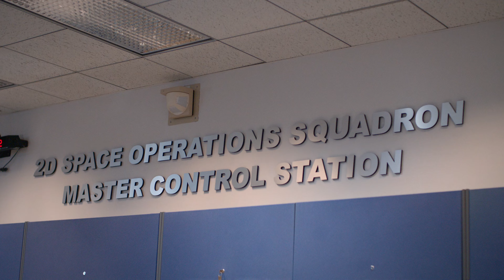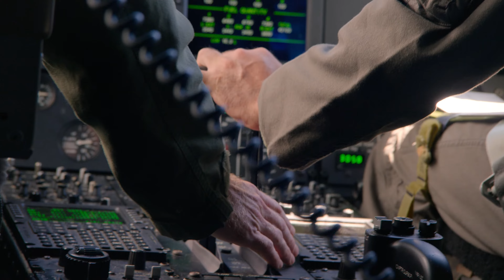La palabra con G según Adam Conover | Tráiler en Español | Netflix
En esta reveladora serie documental, Adam Conover explora el rol que desempeña el Gobierno en nuestras vidas.

La palabra con G según Adam Conover es un híbrido entre comedia y serie documental que devela los sorprendentes efectos que las decisiones del Gobierno de EE. UU. tienen en la vida de sus ciudadanos, desde lo mundano hasta lo trascendental. A través de su combinación única de irreverencia e introspección, Conover explora los triunfos y fracasos del Gobierno, y analiza qué pueden hacer las personas para marcar un cambio. Basada en el libro El quinto riesgo: Un viaje a las entrañas de la Casa Blanca de Trump del exitoso escritor Michael Lewis (La gran apuesta; Moneyball), La palabra con G según Adam Conover es una producción de Higher Ground junto con Adam Conover, Jon Cohen y Jon Wolf de Fair Point.

Los episodios incluyen:

La comida: Adam revela cómo el USDA revolucionó el sistema alimentario de EE. UU., visita una planta procesadora de Cargill para conocer a los valientes empleados que garantizan que la carne sea apta para su consumo, y explora cómo las políticas del Gobierno en materia de alimentación han promovido el sobrepeso, la mala salud y el nacimiento de la pizza con masa rellena.

El clima: ¿Cómo está el tiempo? La respuesta podría ser cuestión de vida o muerte. Adam aborda un avión cazador de huracanes para descubrir cómo el Gobierno predice el clima y revela cómo ciertos intereses corporativos turbios intentan sabotear esta misión pública crucial.

El dinero: Desde rescates bancarios hasta cheques de estímulo: Adam indaga en qué formas el Gobierno mantiene el dinero de los ciudadanos en el banco... o los engaña dando prioridad a las necesidades del sector más rico de la población.

El futuro: «Oye, Siri. ¿Quién creó el GPS, los drones, las aspiradoras y a ti?» «Una agencia militar secreta responsable de algunos de los avances tecnológicos más increíbles... y aterradores».

La enfermedad: Adam analiza cómo el Gobierno de EE. UU. ha logrado erradicar enfermedades que solían cobrar muchísimas vidas, como la malaria y la polio, se reúne con los brillantes científicos de los Institutos Nacionales de la Salud, que investigan la cura de la anemia de células falciformes, y descubre cómo y por qué fue tan desastrosa la estrategia del Gobierno frente a la pandemia de COVID-19.

El cambio: Desencantado, Adam visita al expresidente Barack Obama para preguntarle si es realmente posible cambiar un Gobierno tan monumental como el estadounidense, descubre que el Gobierno nacional es mucho más poderoso de lo que imaginamos, y viaja a Filadelfia para reunirse con un inspirador grupo de ciudadanos que están cambiando su Gobierno para bien.

La palabra con G según Adam Conover
Tráiler en Español
Netflix

Estreno en Netflix el 19 de mayo de 2022

Documentales, Reality shows, Variedades, Series sobre política, Series basadas en libros, Documentales políticos, Docuseries, Excéntrico, De investigación, Reality show, De impacto visual, Influencia y poder, Bestseller, Política, Social y cultural, Miniserie
Adam Conover

A14 No recomendada para menores de 14 añosdrogas, lenguaje inapropiado, temas delicados